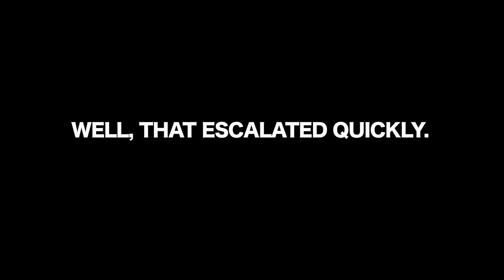FUNHAUS VS THE WORLD - Funhaus Shorts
Use Code: FUNHAUS to make sure Funhaus sells more tickets than Achievement Hunter, Creatures, Kinda Funny, and such and such.

Yes, this is a ripoff of Anchorman, and yes, we are selling stuff, but I'm gonna level with ya here. Each one of the other groups (Kinda Funny, Achievement Hunters, The Creatures, and Screw Attack) have their own codes for selling tickets for the express purpose of finding out how many tickets each group can sell.

So here's what we need from you, Buff Knights: IF AND ONLY IF you want to buy tickets for Let's Play Live in LA, please use our code. We need to show these other LP'ers that our fans are a thousand times better than anyone else on the internet. And that they have bigger cocks.